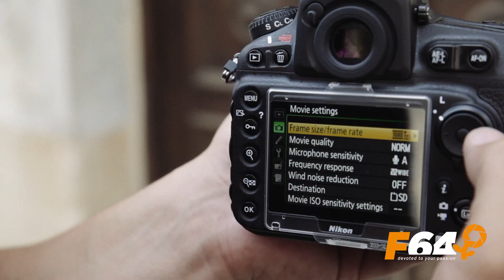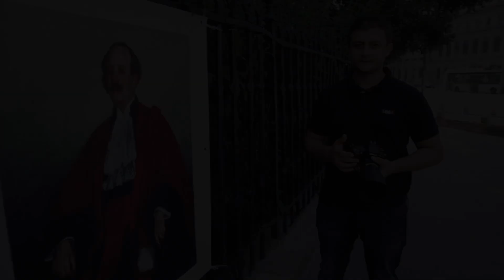Review Nikon D810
Descopera alaturi de Cristi, consultant F64, aparatul DSLR Full Frame Nikon D810.

Principalele caracteristici sunt:

• Senzor CMOS 36.3Mpx (fara filtru low pass)
• Rezolutie maxima 7360 x 4912 pixeli
• Procesor de imagine EXPEED 4
• Filmare Full HD 60/30/24p (1920 x 1080)
• Iesire HDMI necomprimata
• ISO 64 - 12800 (extins: 32 - Lo-1; 51,200 - Hi-2)
• Time Lapse cu expunere automata
• Rafala de 5 fps la rezolutie maxima (7 fps in mod DX, cu grip atasat)
• Optiune "Flat" Picture Control (retine mai multa informatie in fisierele JPEG)
• Control "Clarity" Picture Control - controleaza nivelul de detaliu perceput
• Izolat la umezeala si praf
• Declansator garantat la 200.000 de cadre